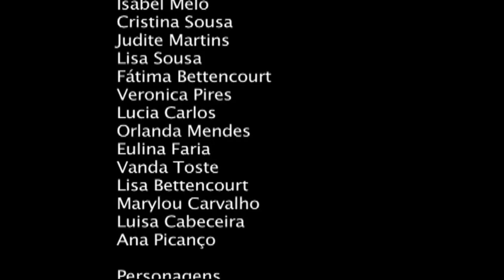2009 bailinho mulheres s. jose casa benfica u.s.a......